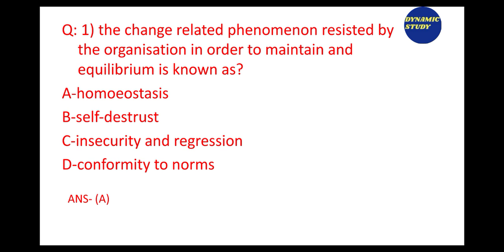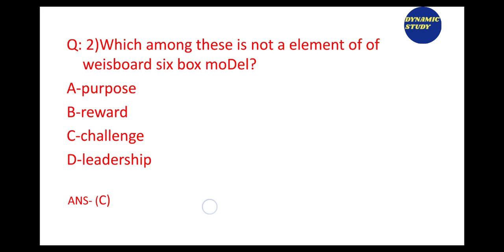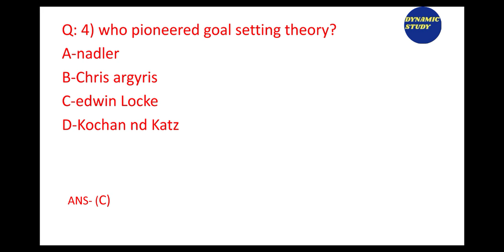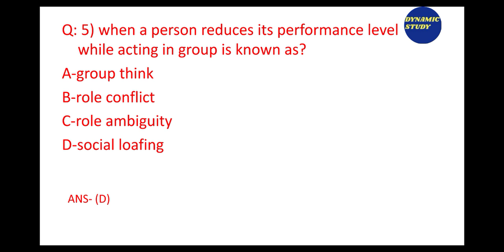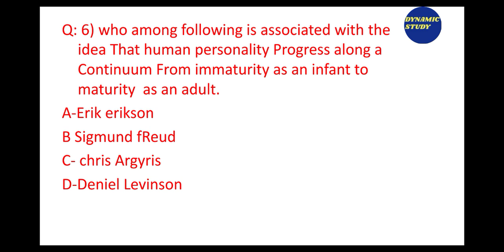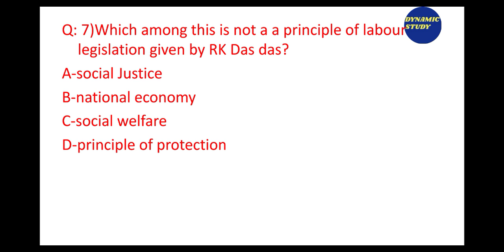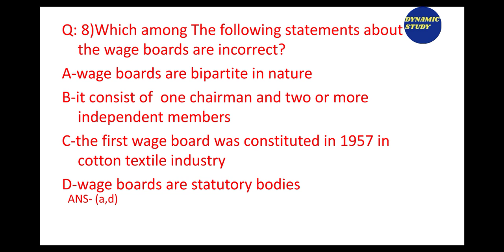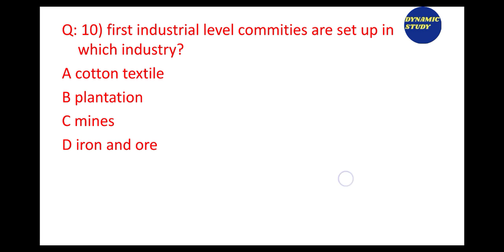MCQ's Series Part-2 | Paper code-55